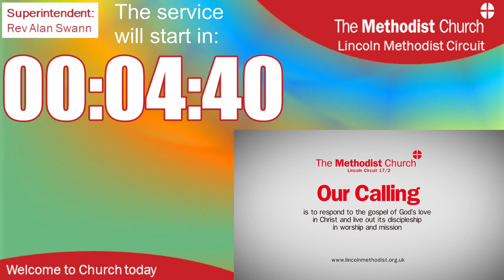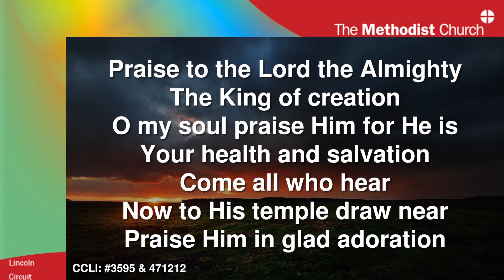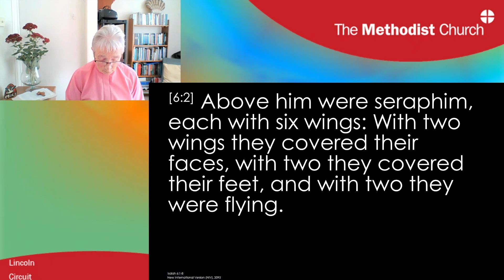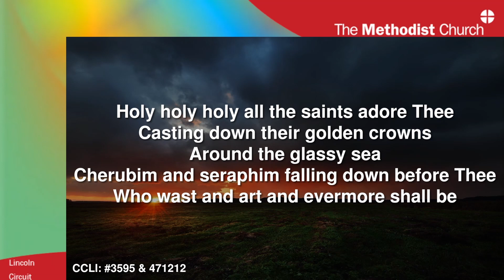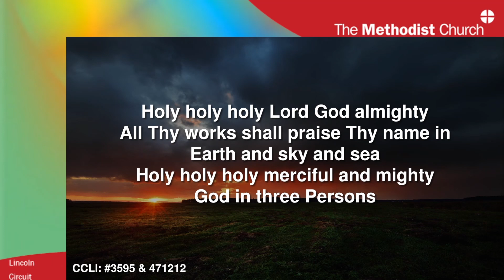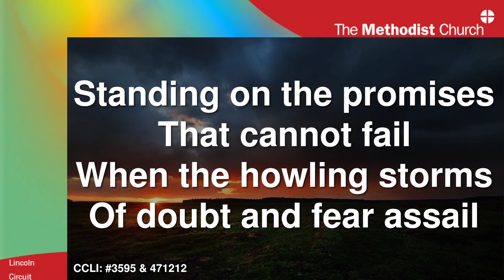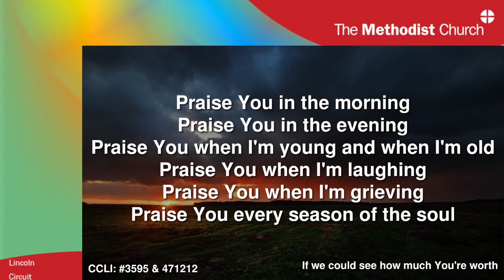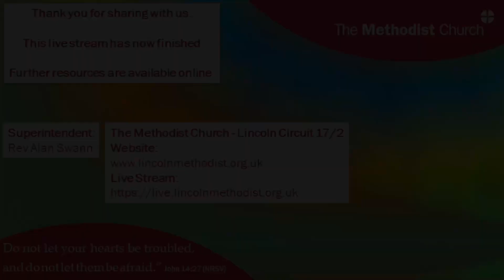Sunday Service - Rev Margaret Doughty - 24-OC-2021